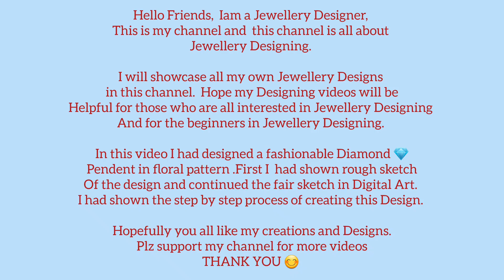Floral Diamond 💎 Pendent Design || Step by Step Process of Diamond Pendent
This channel is all about Jewellery Designing. I am a Jewellery Designer. Hope My videos will be helpfull for those who are all interested in Jewellery Designing and for beginners.

           In this video I had created a Diamond 💎 Pendent Design in Floral Pattern. First I had started with Rough sketch and  had completed with Digital Art. I had shown the full Step by Step process in this video.

          Hopefully you all like my Creations and Designs.